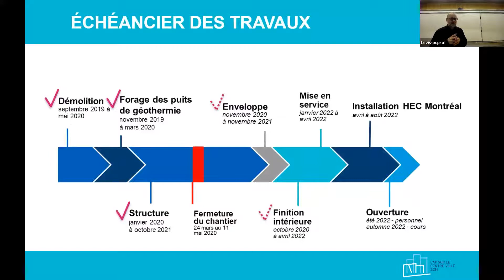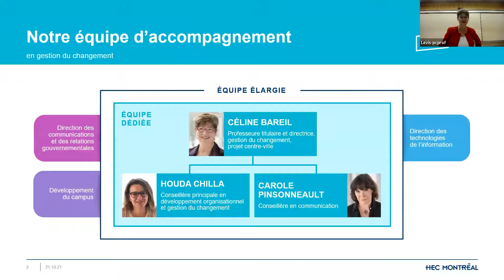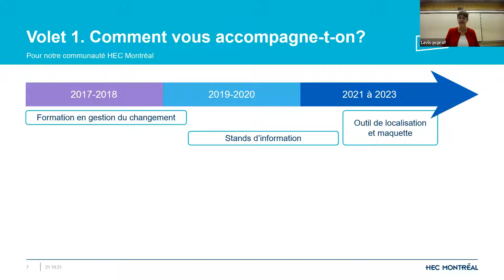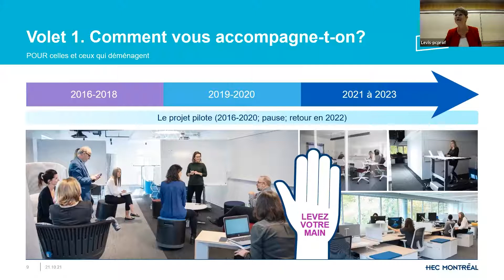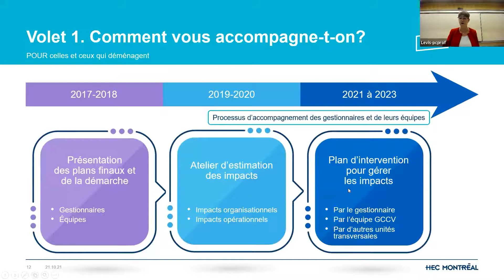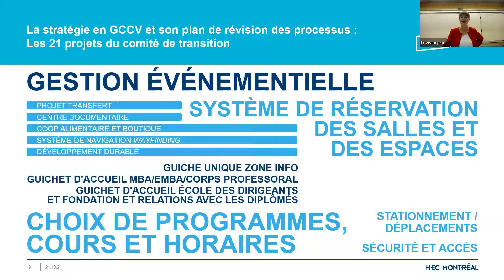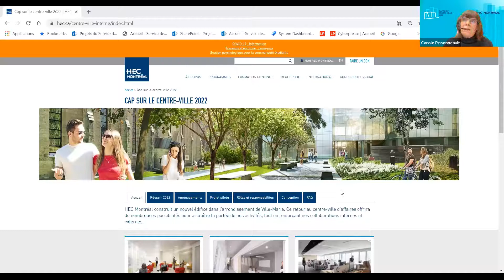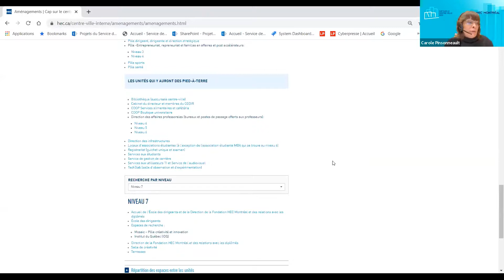Réussir ensemble notre transition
La série des midis-causeries « Bienvenue au centre-ville » a été lancée au printemps 2021. Elle vise à présenter à tous les employés différentes facettes de l’exploitation de l’édifice. Elles se poursuivront jusqu’à l’ouverture, à l’automne 2022. Vous pouvez voir, ou revoir, le contenu partagé lors des rencontres.